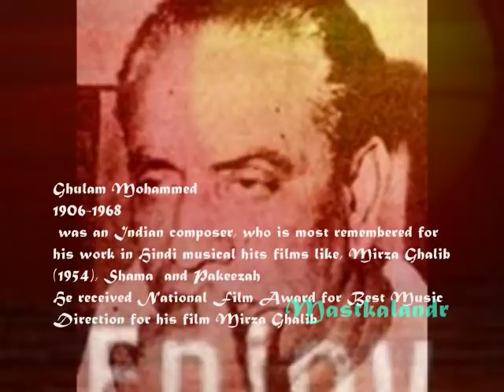dil e nadan tujhe hua kya hai_Mirza Ghalib1954_Suraiya&BharatBhushan _Talat_Ghulam Mohd._a tribute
Song : dil e nadan tujhe hua kya hai.. aakhir is dard ki dava kya hai..
Singer(s): Suraiya, Talat Mohamed
Lyricist : Mirza Ghalib (1954)
Story : Saadat Hasan Manto,
Music Director: Ghulam Mohammed
Cast: Bharat Bhushan; Suraiya; Nigar Sultana; Durga Khote; Murad; Mukri, Ulhas; Kumkum; Iftekhar,Sadat Ali,
Director: Sohrab Modi
Producer: Minerva Movietone

Lyrics :-
dil-e-naadaa.n tujhe huaa kyaa hai
aakhir is dard kii davaa kyaa hai

ham hai.n mushtaaq aur vo bezaar
yaa ilaahii, ye maajaraa kyaa hai

mai.n bhii muh me.n zubaan rakhataa huu.N
kaash puuchho kii mudda kyaa hai

jabaki tujh bin nahii.n koI maujuud
phir ye ha.ngaamaa ai khudaa kyaa hai

ye parii-cheharaa log kaise hai.n
Gamazaa-o-ush{}vaa-o-adaa kyaa hai

shikane-zulafe-amabarii kyaa hai
nigaahe-chashme-surama saa kyaa hai

sabz-o-gul kahaa.N se aaye hai.n
abr kyaa chiiz hai, havaa kyaa hai

hamako unase vafaa ki hai ummiid
jo nahii.n jaanate vafaa kyaa hai

haa.N bhalaa kar, teraa bhalaa hogaa
aur daravesh kii sadaa kyaa hai

jaan tum par nisaar karataa huu.N
mai.n nahii.n jaanataa duaa kyaa hai..

Storyline..
The film depicts an episode in the life of famous poet Mirza Ghalib during the last Mogul King, Bahadur Shah Zafar's times. The story revolves around the love and admiration of Moti Begum, (named "Chaudhvin"(moon-faced) by Mirza Ghalib), played by Suraiya, for Mirza Ghalib, played by Bharat Bhushan, and its end in the tragic death of 'Chadhvin' (Suraiya).

Mirza Ghalib is a 1954 IndHindi and Urdu
language biographical film, directed by Sohrab Modi. Based on the life of well-known poet Mirza Ghalib, the film was acclaimed upon release. It stars Bharat Bhushan as Ghalib and Suraiya as his courtesan lover. The film won the President's Gold Medal for the All India Best Feature Film and the President's Silver Medal for Best Feature Film in Hindi in the 2nd National Film Awards for 1954. Suraiya's singing (of Mirza Ghalib's ghazals) and her acting was specially applauded by the Prime Minister, Jawahar Lal Nehru, who remarked to her, "You have brought back Ghalib to life", in a special screening of the film at Rashtrapati Bhavan..

Awards..

1954: National Film Award for Best Feature Film in Hindi

Filmfare Awards
Filmfare Award for Best Art Direction (B&W): Rusi K. Banker
Box office Mirza Ghalib (1954 film)  was the fourth film among the Top Earners at the Box Office in 1954..

Mirza Ghalib fil 1954
Songs(9)
Songs and Singers..
1
Dil - E - Nadan Tujhe
3:12 · Suraiya, Talat Mahmood

2
Phir Mujhe Deeda-E-Tar
2:50 · Talat Mahmood
3
Aah Ko Chahiye Ek Umar
3:20 · Suraiya
4
Hai Bas Ke Har Ek Unke
2:43 · Mohammed Rafi
5
Nukta Cheen Hai
3:17 · Suraiya
6
Wahshat Hi Sahi
3:03 · Talat Mahmood
7
Jahan Koi Na Ho
2:19 · Suraiya
8
Chali Pee Ke Nagar
3:02 · Shamshad Begum
9
Yeh Na Hamari Qismat
2:32 · Suraiya

Biography of a Music Mastario...

Ghulam Mohammed , was born in Bikaner, Rajasthan, into a family of musicians. His father, Nabi Baksh, was an accomplished tabla player.

He started his career as a child actor at age six with the Punjab-based New Albert Theatrical Company, he soon became popular and eventually became the Dance-Director of the company .

In 1924, he came to Bombay, where after a struggle of eight years, in 1932 he got the chance of playing tabla in Saroj Movietone's Productions' "Raja Bharthari".

In music composition, he first became an assistant music director, Naushad in Kargar Prodn, and worked with hiand Anil Biswas , for over 12 years, before giving music independently,in the film Tiger Queen (1947). He went on to give music in many memorable films and even won the 1955 National Film Award for Best Music Direction for his film Mirza Ghalib (1954). His score for Pakeezah is still considered one of the all time great music scores in Hindi Cinema .
He died on 17 March 1968, much before his magnum opus, film Pakeezah was released.

In 1997, he was honored, in the 'Keep Alive' music show series in Mumbai, that honors all-time film music composers of India .

An extensive audio - visual programme on Ghulam Mohammed was presented by Mumbai based music troupe MUSICOLOR in 2010 where music lovers cherished the composers gems

Ghulam Mohammed was an Hindi film score composer, who is most remembered for his work in Hindi musical hits films like, Mirza Ghalib (1954), Shama (1961) and Pakeezah (1972).

Throughout his life he served music, but in return of nothing. He became a victim of the dirty politics of Hindi cinema.
After 'Aan', Ghulam started working independently. With films like 'Paaras

Mohammad got the President's award for his film "Mirza Ghalib". 'Phir Mujhe Deeda-e-Tar Yaad Aaya..', 'Ishq Mujhko Nahi Vehshat Hi Sahi..' and 'Dil-e-Naadan Tujhe Hua Kya Hai..' were the most popular ghazals of Mirza Ghalib

But at any rate, even today, compositions like 'Inhi Logon Ne..' and 'Chalo Dildar Chalo..' linger the memory of Ghulam Mohammad. The only regrettable fact is that Ghulam Mohammad's talent was acknowledged only after his death..Rip💐🙏